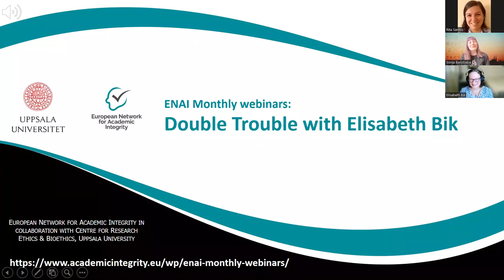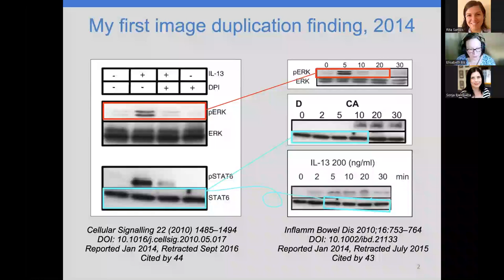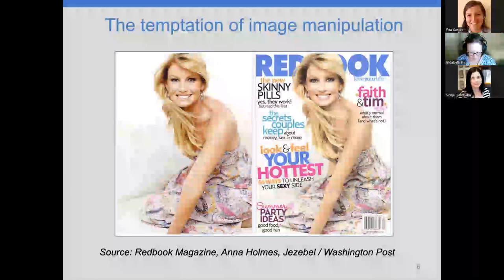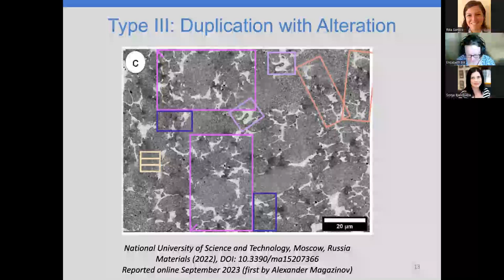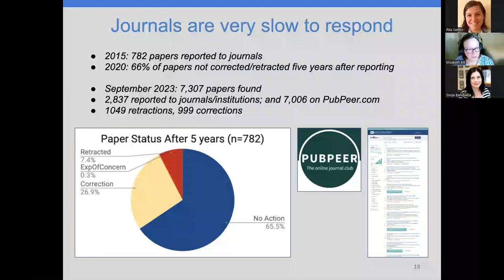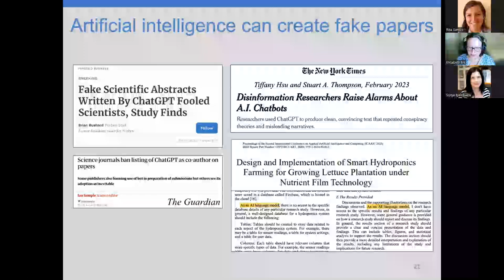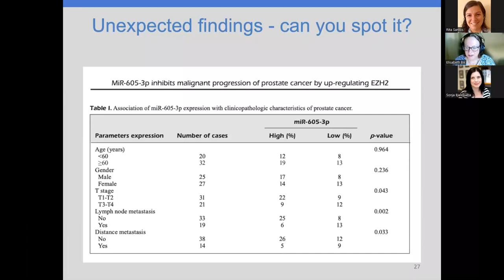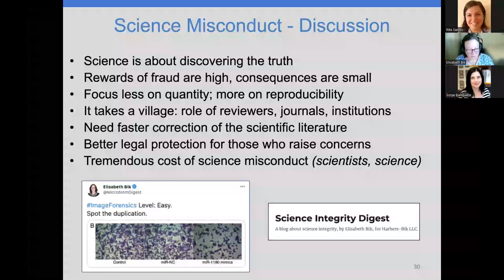Double Trouble: Inappropriate Image Duplications in Biomedical Publications (Elisabeth Bik)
Science builds upon science. Even after peer-review and publication, science papers could still contain images or other data of concern. If not addressed post-publication, papers containing incorrect or even falsified data could lead to wasted time and money spent by other researchers trying to reproduce those results. Several high-profile science misconduct cases have been described, but many more cases remain undetected. Elisabeth Bik is an image forensics detective who left her paid job in industry to search for and report biomedical articles that contain errors or data of concern. She has done a systematic scan of 20,000 papers in 40 journals and found that about 4% of these contained inappropriately duplicated images. In her talk, she will present her work and show several types of inappropriately duplicated images and other examples of research misconduct. In addition, she will show how to report scientific papers of concern, and how journals and institutions handle such allegations.

The webinar is part of a series of ENAI monthly webinars, which take place live every second Friday of the month at 1 PM CET. A few days later, the recording appears on this channel.